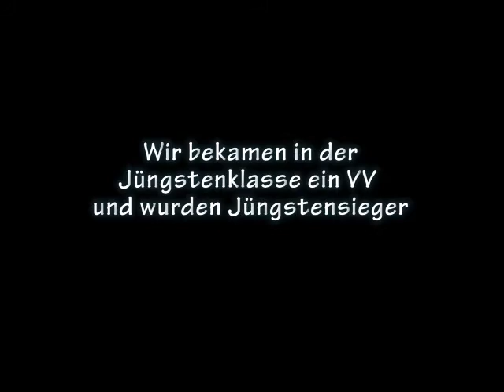Rheinberg Ausstellung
Rheinlandsieger Ausstellung in Rheinberg